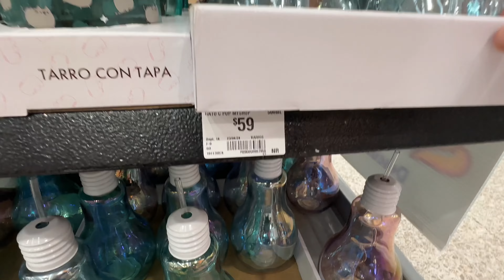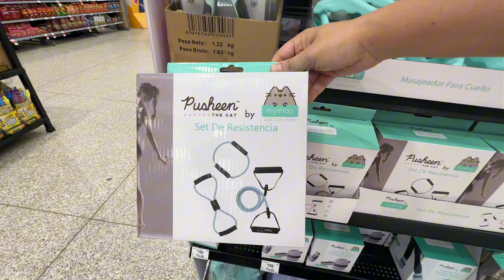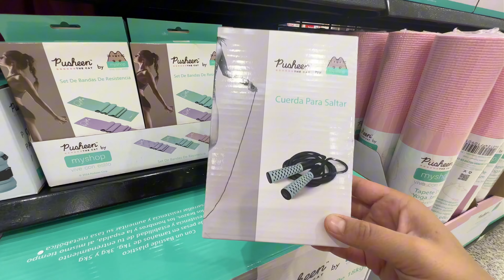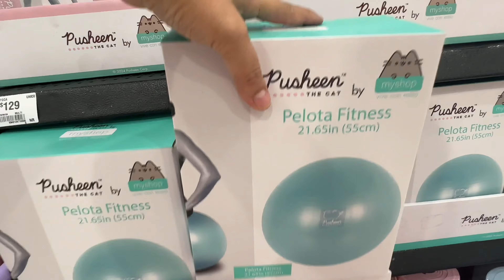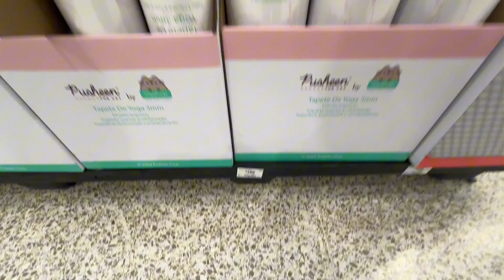Novedades de Pusheen en Walmart 🇲🇽| 2024